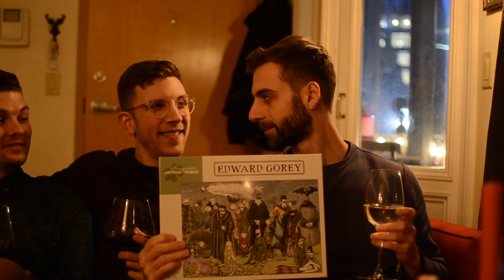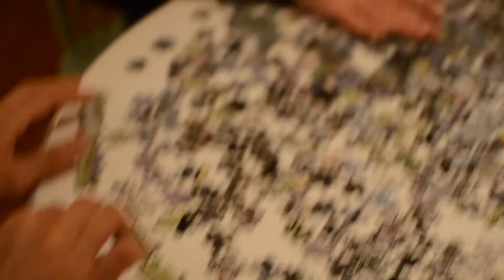Puzzled- Meet Skyler And Madison